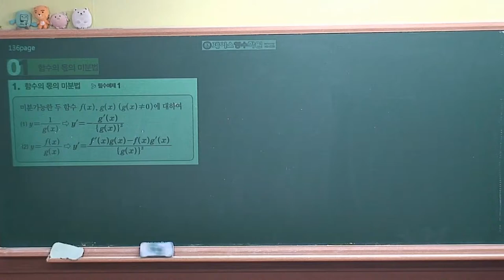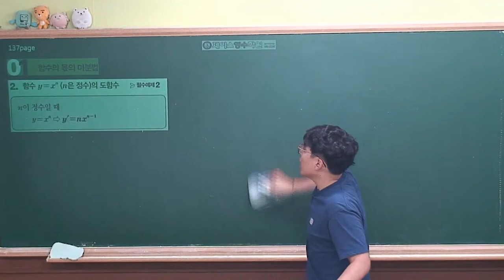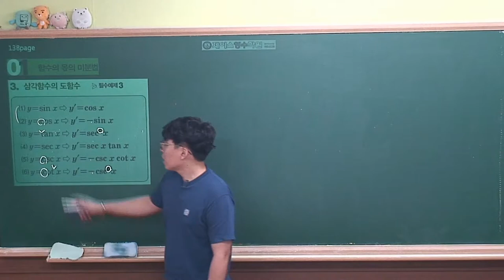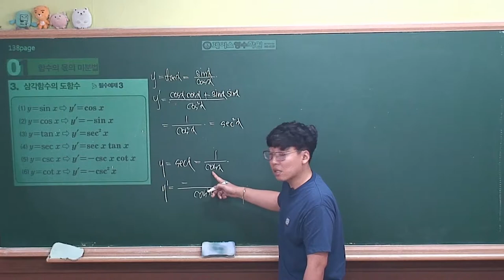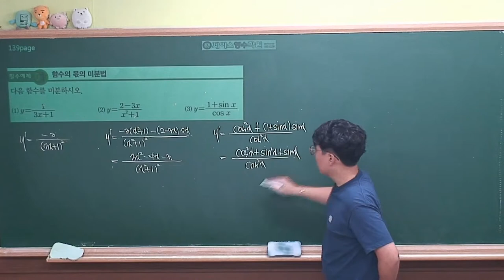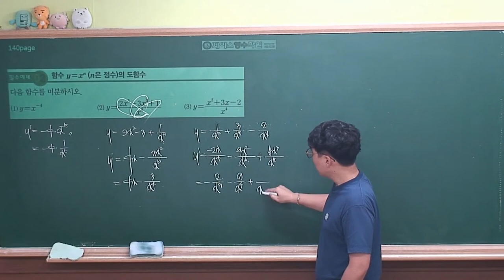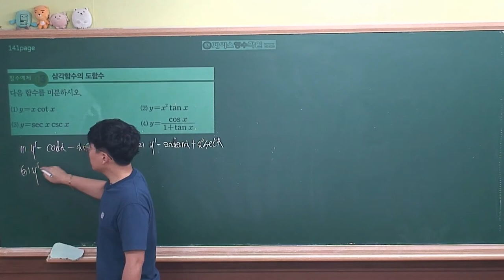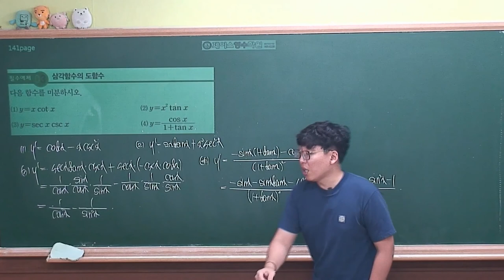[미적분 개념원리(2019년 고2)] Ⅱ-03(1)함수의 몫의 미분법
몫의 미분법
분수꼴의 대표적인 미분방법입니다.

몫의미분법을 이용해서 기본적인 삼각함수의 역수의 꼴도 미분이 가능합니다.

마찬가지로 암기가 필수!!